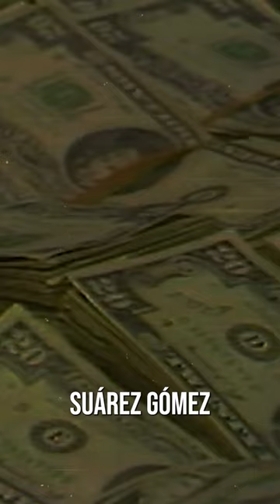Roberto Suárez Gómez: Bolivia’s King of Cocaine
We explore the life of Roberto Suárez Gómez, infamously known as Bolivia's 'King of Cocaine.' A name that has echoed in the annals of the underworld narcotics trade, Gómez's life remains a riveting tale of power, wealth, and downfall. Delve into the mind of this enigmatic figure as we unravel his complex personality, a blend of ruthless business acumen and audacious boldness, that crowned him as the unchallenged kingpin of cocaine.